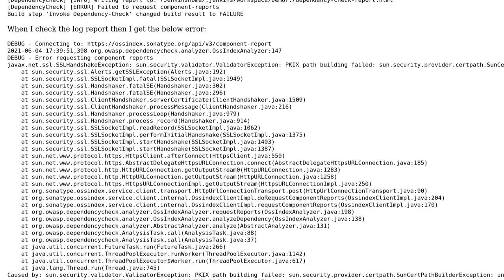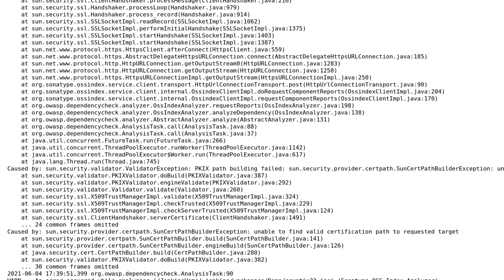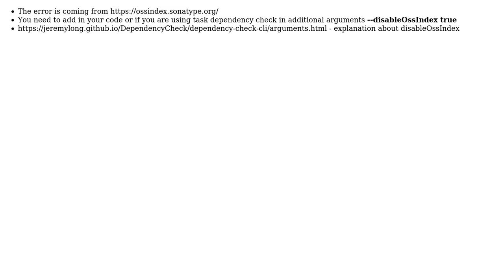Sonatype OSS Index Analyzer Error requesting component reports javax.net.ssl.SSLHandshakeException:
With thanks & praise to God, and with thanks to the many people who have made this project possible! | Content (except music & images) licensed under CC BY-SA | Music | Images & others | With thanks to user Kqly user GABRIEL user Ankit Patra and the Stack Exchange Network Trademarks are property of their respective owners. You are responsible for your own actions.